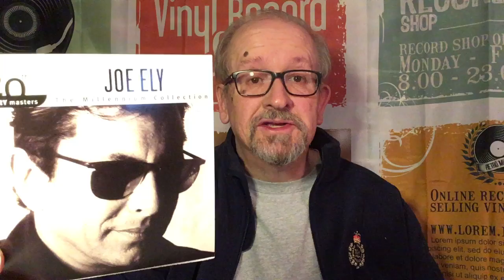Waxing On - Episode 126: Joe Ely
Hi Folks!

Welcome back to the channel. While in isolation during the COVID-19 pandemic, I decided to revisit my old vinyl record collection and share some suggestions for your musical enjoyment during your stay at home. As you know, anything goes on Friday. Today we will look at American singer, songwriter and guitarist, Joe Ely. I hope you enjoy today's honky-tonk, Texas Country, Tex-Mex musical review.